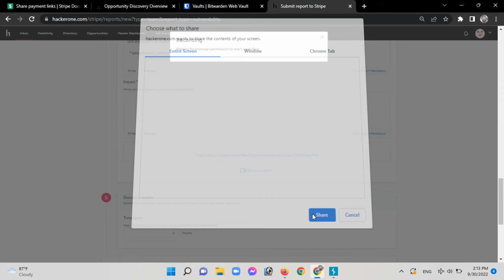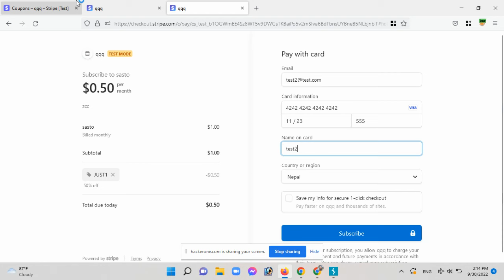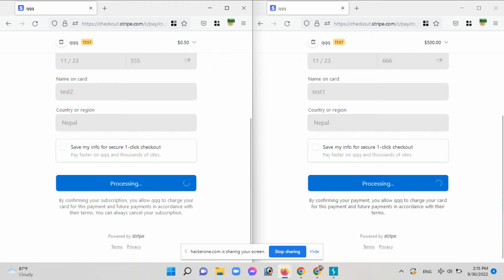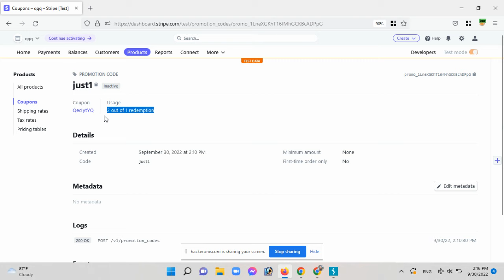$250 Bounty for Race Condition | Stripe | Bug Bounty 2023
credits:- d_sharad